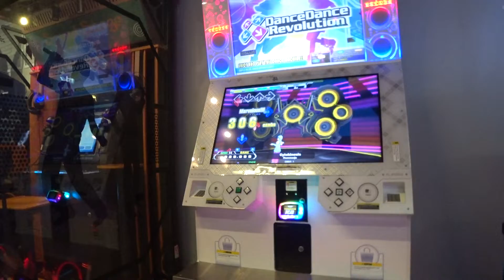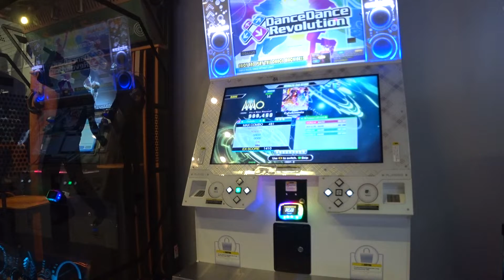Cytokinesis ESP /14/ 999,460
Level 14 PFC #150

5 ATTEMPTS? ONLY 5?!?!

I was originally intending on doing this as my last 14 but Afterimage d'automne is fucking killing me so I went fuck it and did this for my 150th 14 PFC. And boy was that a smart move?

In all of the 2 times I went through the big speed up, I failed neither of them. 2 out of my 3 restarts were from the beginning speed up. Even more funnily, my first run of the day had 2 greats solely at that part as you can tell in the video. I guess this goes to show how much studying a chart to hell and back can help.

Well, I'm currently just one great away from the Level 14 Gold Lamp.

...fucking Afterimage d'automne...